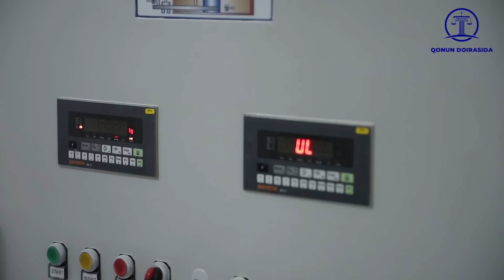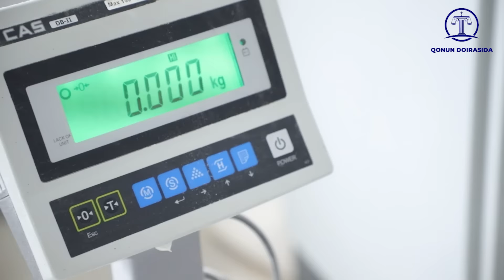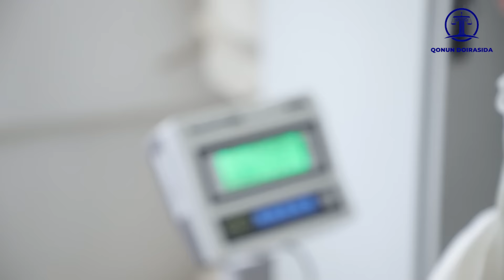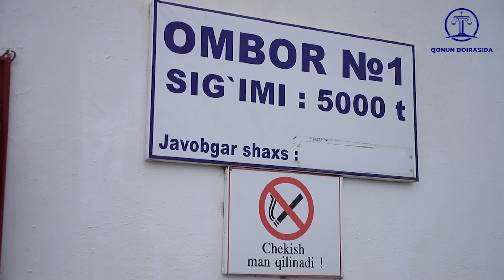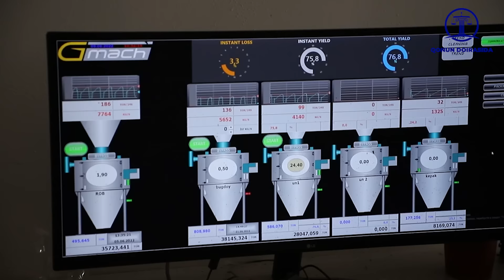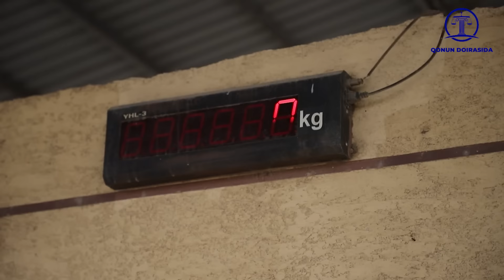УН ахолига етадими кўринг.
"ҚОНУН ДОИРАСИ"ни ривожлантириш фонди.
СБЕРБАНК 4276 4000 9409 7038      ДАВЛЕТОВ РУСТАМ РАИМОВИЧ
UZCARD 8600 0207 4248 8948           RUZMETOV FURKAT
Ушбу карталарга тушадиган маблағлар, химояга мухтож бўлган оилаларга ёрдам бериш,
жамиятимиздаги ноқонунийликларга қарши курашиш,
муаммолар ва камчиликларни бартараф қилиш "Қонун Доираси"да жамиятини
 кенгайтириш мақсадида сарфланади.